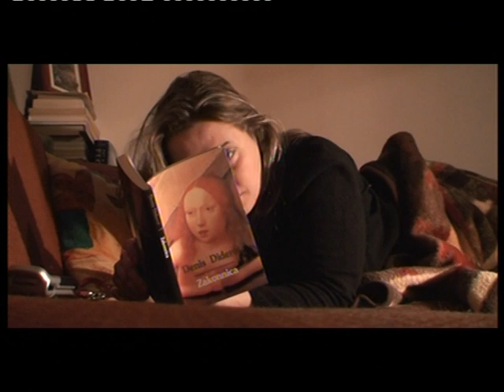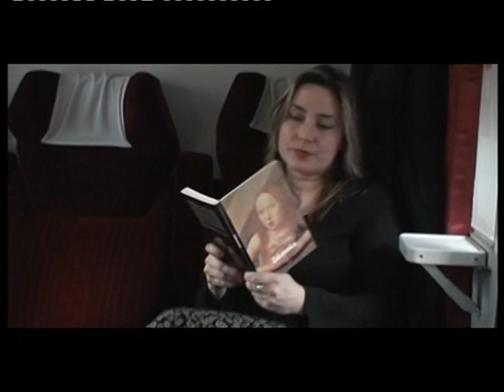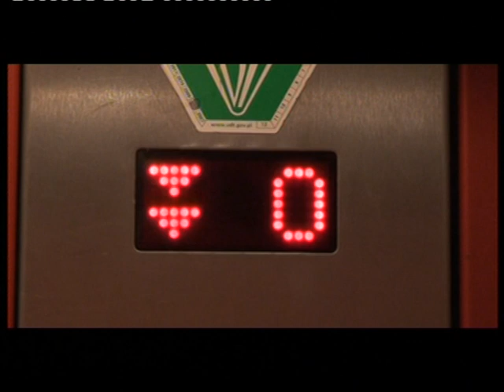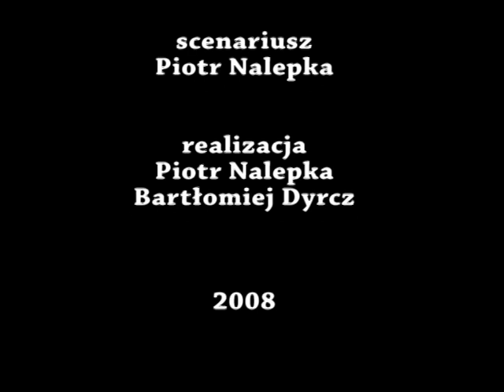Spotkanie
Etiuda filmowa
realizacja:
Piotr Nalepka
Bartłomiej Dyrcz

Wystąpili:
Katarzyna Miazga
Jolanta Mierzwa
Robert Dyrcz
Kraków 2008